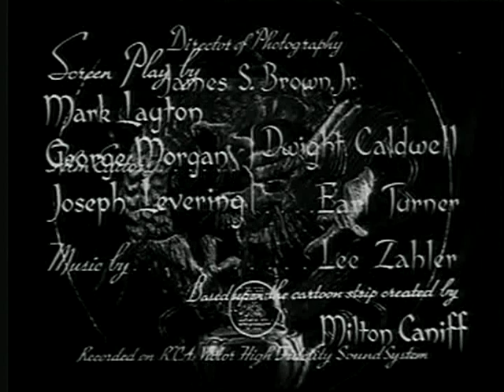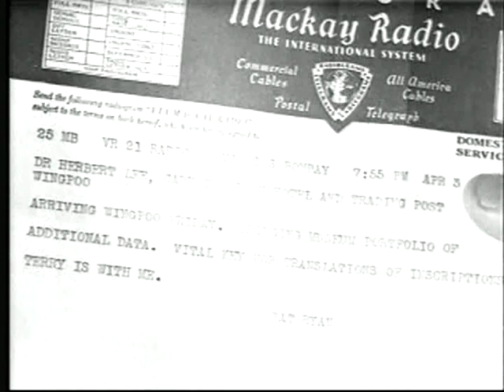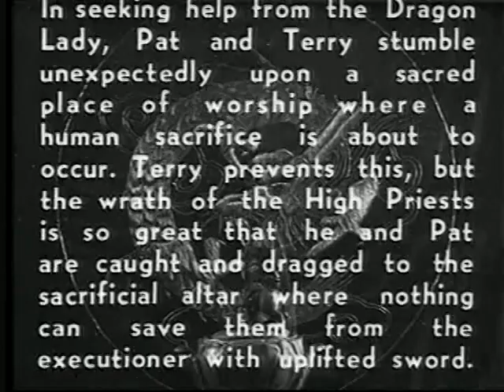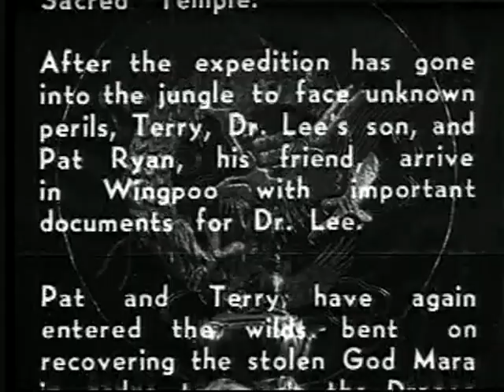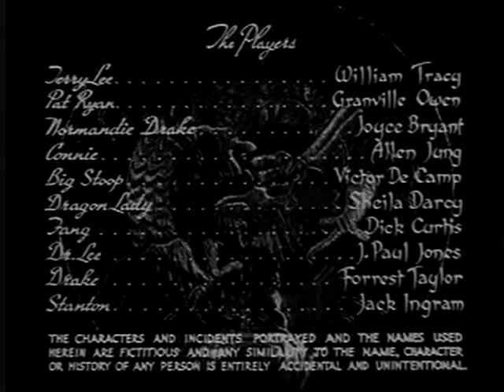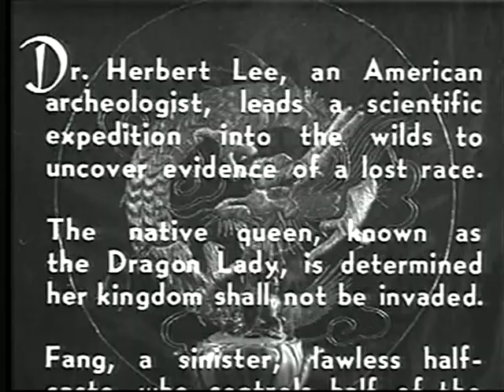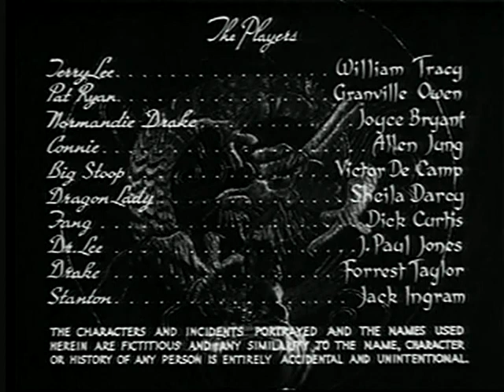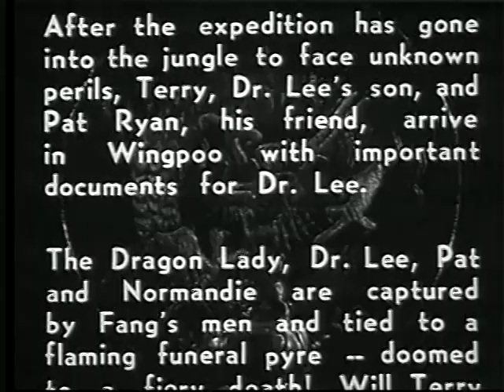Terry and the Pirates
Young explorer Terry Lee and his grown-up sidekick, Pat Ryan, arrive in the Asian jungles in search of Terry's father, Dr. Herbert Lee. The elder Lee is an archaeologist, and the leader of a scientific expedition seeking evidence of a lost civilization.